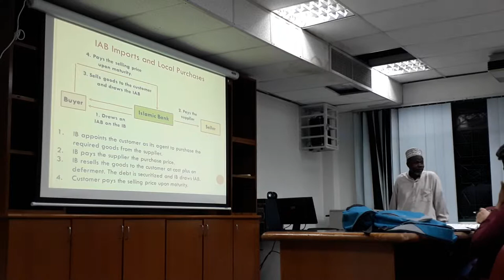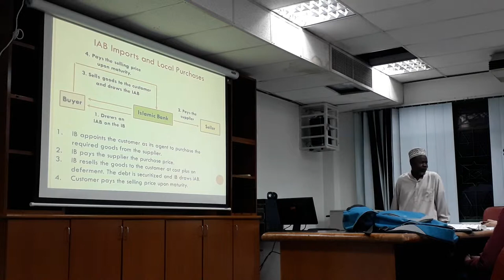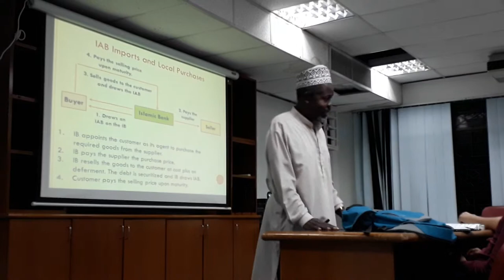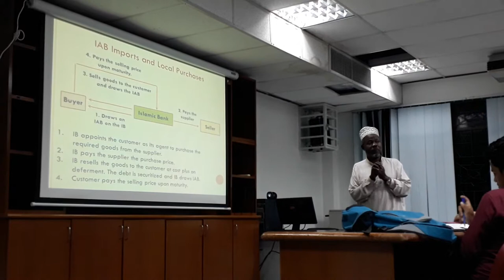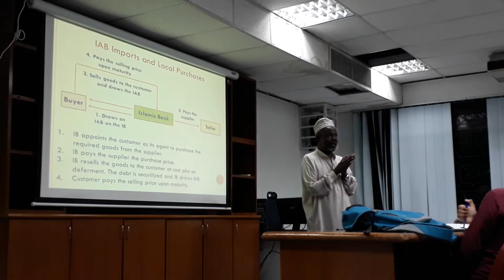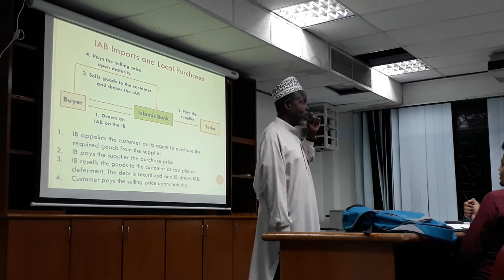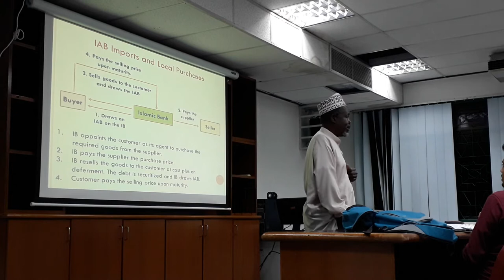FIN 6640, ASSOC PROF DR. MUSTAFA OMAR MOHAMMED, IIUM, EP2, (06/07/18)